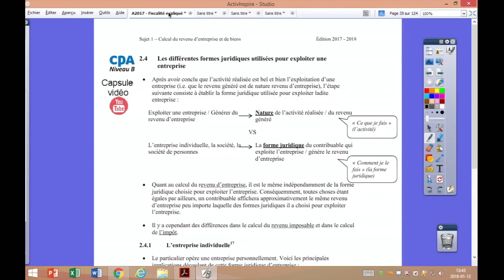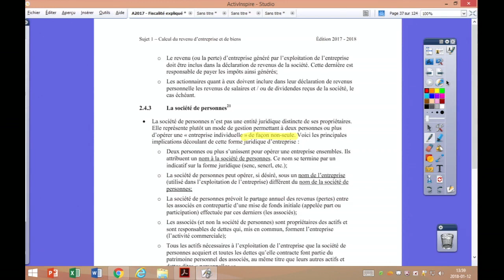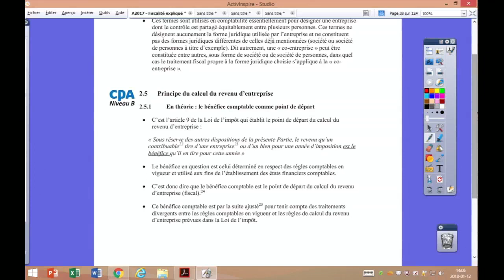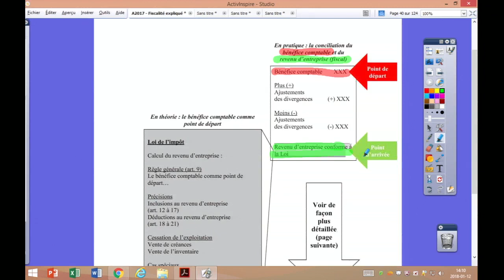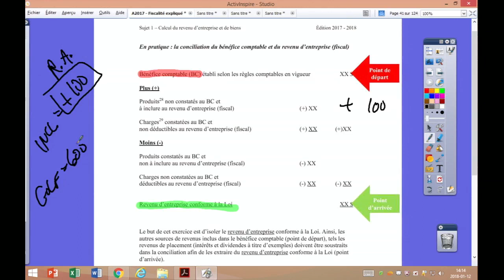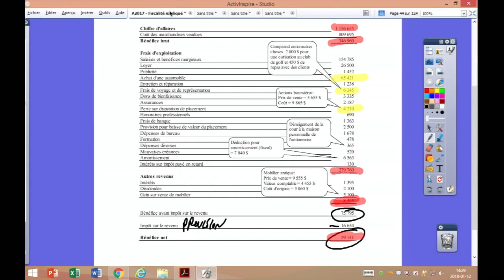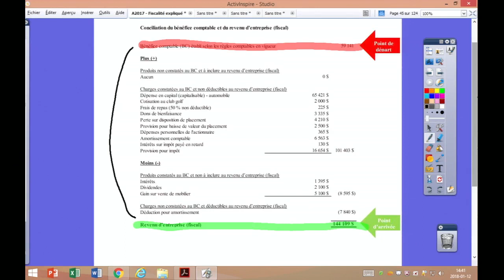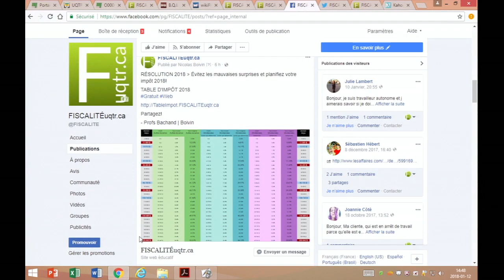Calcul du revenu d’entreprise et de biens [Captation de cours en classe-Prof. Boivin] 2/4